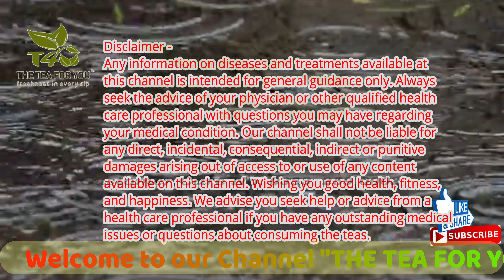Milk Paan Chai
In today's episode we bring you the details of two uniquely brilliant . that too over nearly lots of varieties of tea. This includes rose tea, lemon tea, paan tea, Irani tea, saunf tea, herbal tea, masala tea, chocolate tea etc. Apart from that there were many fun and interactive activities going on inside the premises.

This was followed by an aromatic and soothing cup of rose tea that was made with highly fragrant native rose petals. After a while we tried an equally brilliant cup of paan tea. This one had fennel, gulkand, cherries, cardamom, and a few other ingredients that we find inside a sweet paan. It was a pretty good experience to see the tea enthusiasts gather at one place and enjoy themselves over these amazing arrays of tea.

Let’s connect:
Twitter                  TheTeaForYou